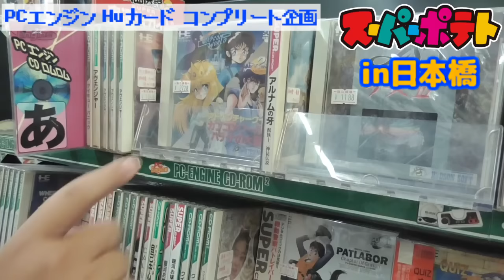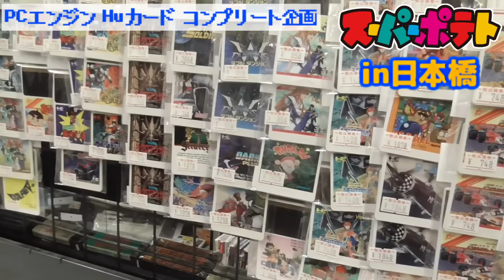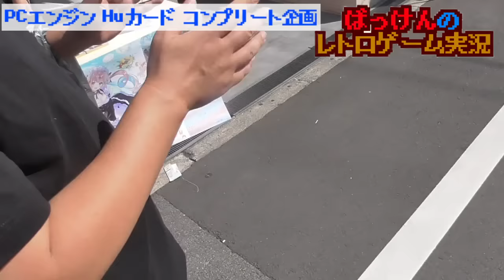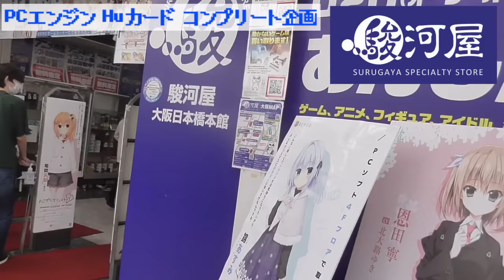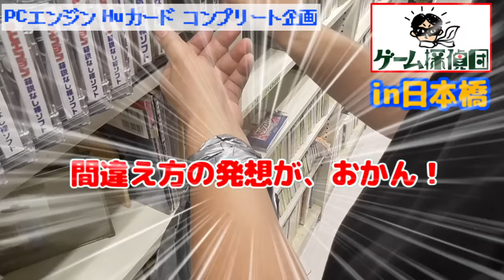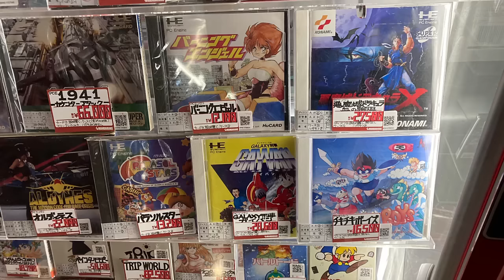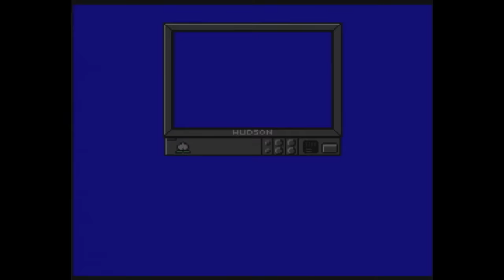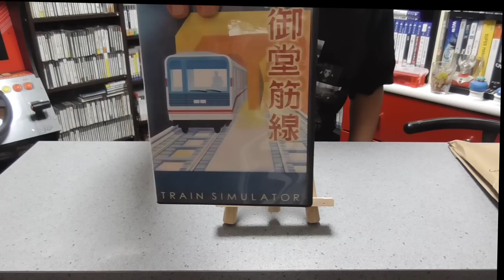PCエンジン Huカード コンプリート目指して 日本橋 を散策＆開封 ゲスト：ねこだんなさん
●【神回】あのばっけんさんとファミコン求めて大阪ゲームショップを巡る！

スーパーポテト 大正店 買い物＆開封動画 まるで懐かしのファミコショップ 【ゲストねこだんなさん】
●【贅沢】ばっけんさんと大阪のゲームショップ巡りをした時の購入品紹介！
●ファミコン 友達と遊ぶならこのゲーム 協力プレイ が面白い10作品【FC】
●(ばっけんのチャンネル)ねこだんなさんと 大阪 日本橋 で買い物 ＆ レトロゲーセン ザリガニ 巡り
●ねこだんなさんとのコラボ動画
　2022年新春特別企画 ！ばっけんさんのお宅にお招き頂きました！ゲームコレクションルームを大公開！
●スーパーポテト 住之江店 FC・SFCが驚異の品揃え 買い物＆開封動画 【ゲストねこだんなさん】

今回はPCエンジン Huカードのコンプリートを目指して大阪の日本橋や梅田で買い物をしてきました！
お相手はもちろん、浪花のレトロゲーマー芸人 ねこだんなさんです！
さすがに今回でコンプリートは出来なかったですが💦
4店舗くらいまわって買い物をしてきました！
前半は買い物風景、後半はゲーム画面を入れた紹介動画となってるので良かったらご覧ください♪